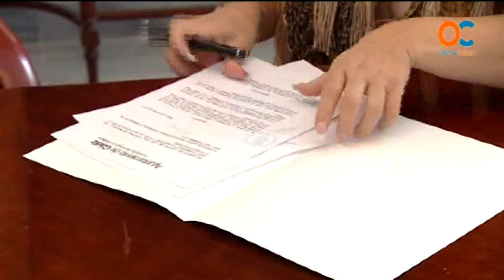Curso Internacional Flamenco